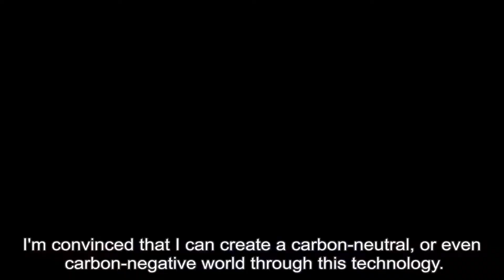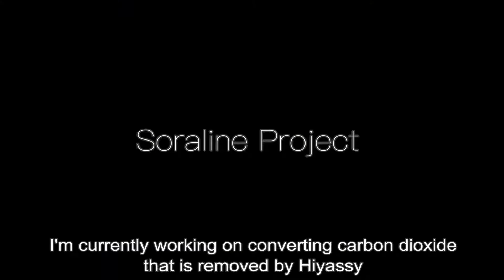Luggage-Sized Machine to Capture and Convert CO2 Into Fuel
The amount of CO2 emissions in the air is a growing environmental concern, but what if that CO2 could be extracted and converted into fuel? Kazumi Muraki aims to do just that with his CO2-collecting tech Hiyassy. But he's not stopping at just the earth, Muraki also has his sights set on Mars, with various ideas and aspirations of one day colonizing the red planet.